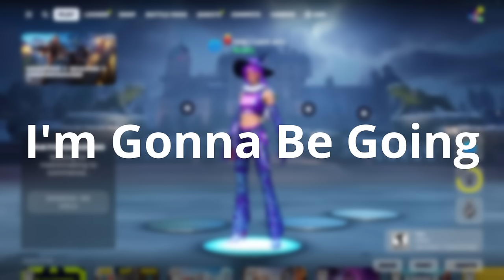Bronze To UNREAL Solo Ranked Speedrun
In this video I tried going from Bronze (the worst rank) to Unreal (the best rank).